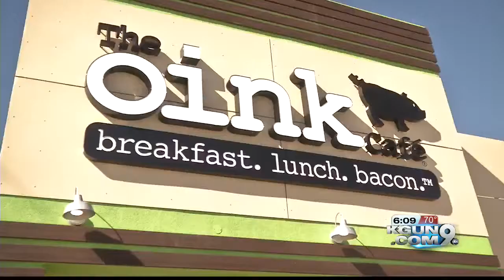Tucson's battle of the burgers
Burger wars in Tucson are being taken to a whole new level. The National Restaurant Association ranks Arizona number one for restaurant growth in 2015. Burger joints appear to be king, including Oink Cafe.